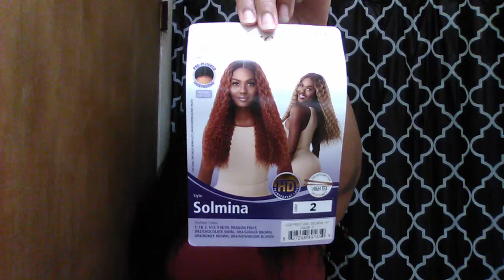Natural thick hair on a budget Ft Outre Solmina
Outre Solmina in color 2
A beautiful and natural looking style
I really love this look the texture of this wig is so thick and full.

Artist: Tina Turner
Song: Typical Man instrumental

Facebook.com/misssugartwist